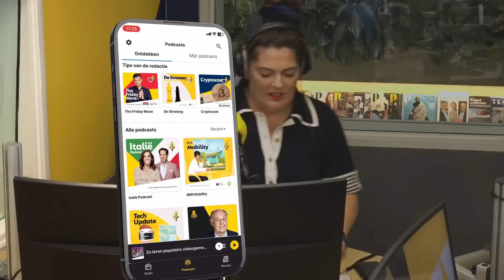Turkije bijna naar de stembus: Komt de macht van Erdogan na 20 jaar ten einde? | Big Five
Dit is een fragment uit BNR’s Big Five met presentator Paul van Liempt. Te gast is Aylin Bilic, NRC-columnist en headhunter. Er gesproken over Turkije. Turkije mag bijna naar de stembus voor de presidentsverkiezingen. Volgens sommigen gaat het om misschien wel de belangrijkste verkiezingen in de wereld dit jaar. Meer horen? Check voor de hele uitzending!

Thumbnail: ANP